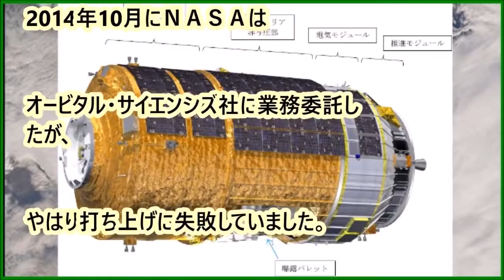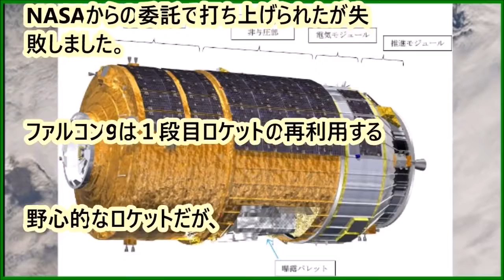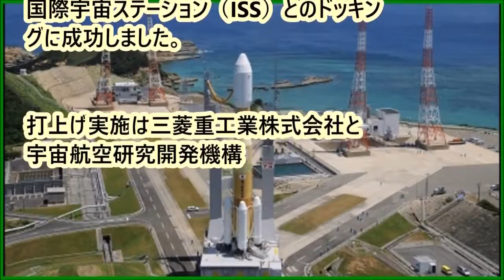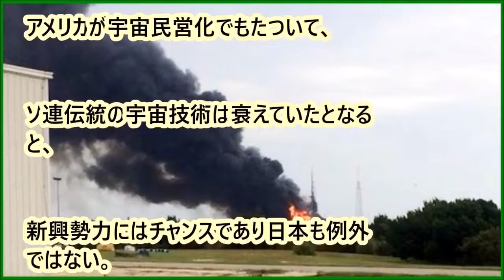すごすぎる！日本のロケット技術！！宇宙ステーション補給機HTV 日本の「こうのとり」新技術がすごい 日本人だけが作ることを許された最上の一級品【海外が仰天する日本の力】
【JAXA】こうのとり、6回連続打ち上げ成功！失敗続きの海外勢を出し抜く技術力！ こうのとりを運ぶH2Bロケット、日本は6回連続で成功しています..

すごすぎる！日本のロケット技術！！宇宙ステーション補給機HTV 日本の「こうのとり」新技術がすごい 日本人だけが作ることを許された最上の一.

海外が評価した日本の技術！持ち出し不可能！日本人だけが作ることを許された最上の一級品【海外が仰天する日本の力】 海上自衛隊のずば抜..